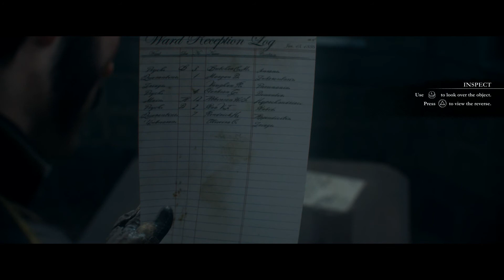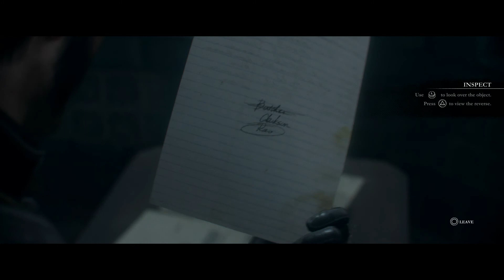The Order 1886. PS4. 1080.P. Gamplay. Part.11.